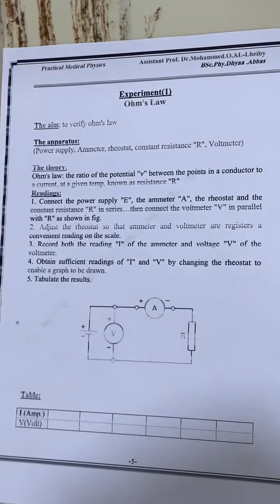الفيزياء العملي - قانون اوم